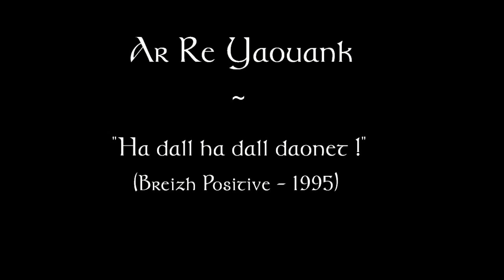Ar Re Yaouank - Ha dall ha dall daonet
Sonerezh sonet gant ar strollad Ar Re Yaouank, war ar bladenn "Breizh Positive" (1995).

Musique jouée par le groupe Ar Re Yaouank, sur l'abum "Breizh Positive" (1995).